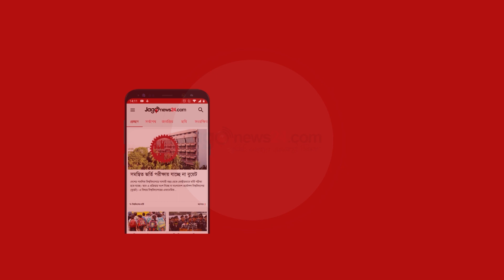বেড়িবাঁধে মাটির পরিবর্তে বালু, কাজ বন্ধ করে দিলো এলাকাবাসী || Jago News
বেড়িবাঁধে মাটির পরিবর্তে বালু, কাজ বন্ধ করে দিলো এলাকাবাসী